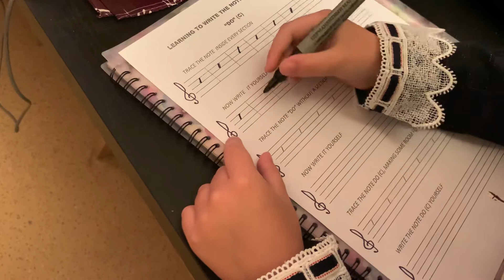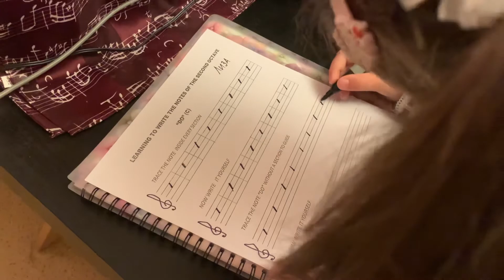Liza. Пропись ДО 2 октавы